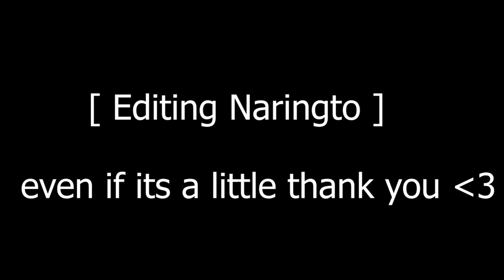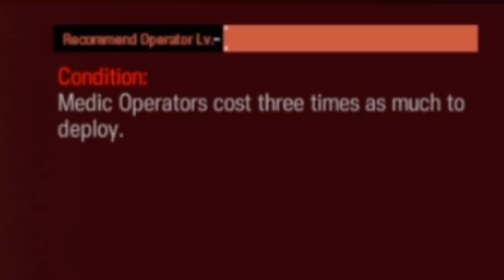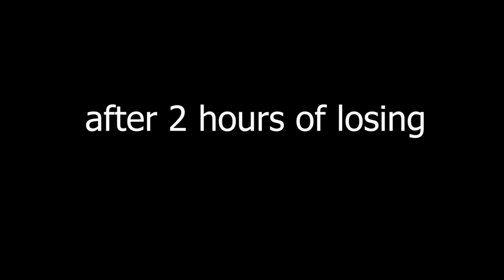WAIFUS CARRIED ME THROUGH HARD MODE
12 hours of editing...